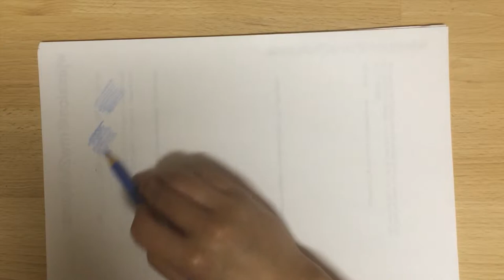Happy Holistics Creative Meditations: Washi your chargers!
Hello Friends!  It’s Judy and I am back here with another Creative Meditations Video.
I am going to show you how to washi your charger.
 Sooo, last time I did one of these, it was on colouring.  I’ll be the first to admit that I’m weird.  I love using pencil crayons as my medium, but at the same time, I love strong, bold colours.  That meant that I either had to colour using really hard pressure or that I had to keep colouring the same spot over and over until I got a suitable intensity.  I chose the former, but it made my hand hurt.  Constantly sharpening pencil crayons also makes my hand hurt.
Long story, short: I’m a weakling and constantly trying to get that bold colour was causing me physical stress, which is completely counterintuitive.  I was supposed to be relaxing!
Good news is that I have multiple creative outlets to calm down the crazies in my head and I love to share it with you in my Creative Meditations Videos.  I’m basically a chronic crafter.
 My obsession this year was washi tape.  I purchased most of mine at the dollar store and like to tape them around my chargers to keep things looking pretty.
In today’s video, I’m going to show you how to go from this to this.  All I did was wrap washi around the charger on one end, then flipped the charger, lined it up nicely and taped it around the other end.
With this particular tape, I lined up the peaks of one side to the valleys of the other side.
Since I already had one in this colour, I decided to use a different type of washi for my next charger.
I am choosing to follow the line of the charger, but you can always do diagonal lines.  That’ll create a nice effect as well.
Once I completed a full revolution, I snipped it at the end and fastened it to the charger.
I topped it off with some clear packing tape to make sure the washi stays and to get a nice, shiny surface.  Then you either snip or rip off the excess packing tape.
The beauty of washi is that it comes off so easily, if you don’t like it or if you want to switch it up, you can just peel it off and stick on another type of washi.  As a side note, if you are laminating with packing tape like I am, be aware that this may not come off as easily.

-Judy